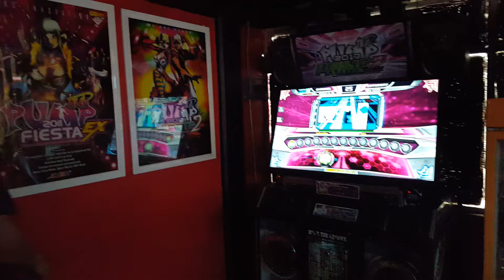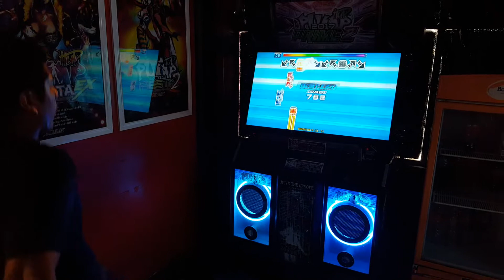Run!-Le grand bleu d20 SS (NJ)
Jugando en normal jeje